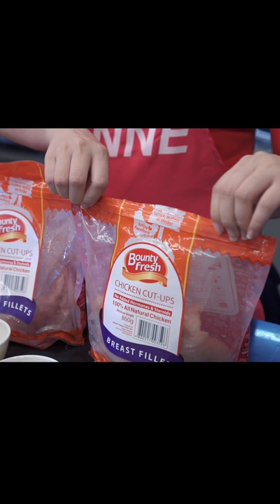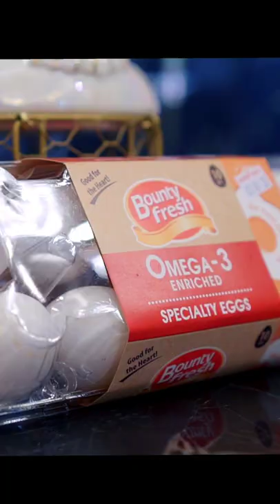IC U Story @Bounty Fresh ' Ft. Mrs. Dianne Medina-Ilustre & Mr Rodjun Cruz